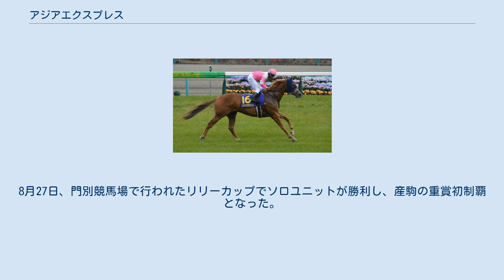アジアエクスプレス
アジアエクスプレスは、アメリカ合衆国で生産され日本で調教された競走馬（外国産馬）、種牡馬。
馬名の意味は『アジアの超特急』。
主な勝ち鞍は2013年の朝日杯フューチュリティステークス。
 父・ヘニーヒューズは現役時代にアメリカで出走し通算10戦6勝、2006年のキングズビショップステークス（G1）とヴォスバーグステークス（G1）を制した。
現役引退後の2007年からアメリカとオーストラリアを往復するシャトル種牡馬となり、アジアエクスプレスはこの時期に生産された産駒である。
2013年からは日本の優駿スタリオンステーションに導入された。
 母・ランニングボブキャッツは現役時代にアメリカで出走し通算31戦9勝、芝とダート両方の重賞を制した。
 本馬は米国のオカラスタッドで生誕した後、2013年2月にフロリダ州で行われたOBSマーチセールで日本のノーザンファームによって23万ドル（当時のレートで約2200万円）で購入される。
オーナーとなった馬場幸夫は、この馬に「南満州鉄道で走っていた『あじあ号』のように豪快かつパワフルな走りをして欲しい」という願いを込めて、アジアエクスプレスと命名したという。
 2013年11月3日、東京5Rダート1400mの新馬戦で鞍上ウンベルト・リスポリでデビュー。
直線で鋭く伸びて2着オータムラヴに5馬身差をつけてデビュー戦を勝利で飾った。
 11月23日、鞍上にライアン・ムーアを迎え、東京7Rダート1700mのオキザリス賞（2歳500万下）を7馬身差で圧勝した。
 当初は12月18日開催予定の南関東公営競馬交流重賞（JpnI）競走であるダートの全日本2歳優駿（川崎競馬場）に出走を予定していたが、除外となったため12月15日の芝の朝日杯フューチュリティステークスへ出走することになった。
 2戦目に引き続き鞍上ライアン・ムーアで挑み、最後の直線で逃げるベルカントをかわして先頭に立つと、後続のショウナンアチーヴ、ウインフルブルームを振り切り優勝、GI初優勝を果たした。
鞍上のムーアは「芝でもダートでも勝てるというのは本当に特別な馬」と称えた。
1984年のグレード制導入後、芝コース未経験の馬が芝のGI級競走で優勝したのは初めてである。
 3月23日のスプリングステークスが初戦として選ばれ、戸崎圭太が手綱を取ることになった。
1番人気に支持され、中団から直線脚を伸ばすがロサギガンティアの2着に敗れた。
 続く皐月賞では5番人気に推された。
積極果敢にウインフルブルームの2番手でレースを進めるが、直線では最後まで食い下がって3着に粘ったウインフルブルームとは対照的に手ごたえが怪しくなりイスラボニータの6着に敗れた。
レース後、陣営はダート路線に再転向を示唆した。
 ダート再転向の初戦は6月22日のユニコーンステークス。
1.3倍の断然人気を背負いながら直線まったく手応えなく12着に沈んだ。
 休養を挟んで出走した8月10日のレパードステークスでは、前走大敗ながらも1番人気に押されると、期待に応えて2着のクライスマイルに3馬身1/2差をつけて圧勝し、復活を果たした。
 その後左前トウ骨遠位端骨折が判明、復帰まで4か月かかる見通しのため、年内は休養に入った。
 2015年3月26日の名古屋大賞典で復帰し、逃げたメイショウコロンボを直線で追い込んだが届かず2着に敗れた。
 4月18日のアンタレスステークスではハナを奪ったが、直線でクリノスターオーとの競り合いに敗れ2着となった。
 5月の平安ステークスはインカンテーションの5着に終わる。
休養を挟み、8月のBSN賞に出走するも4着に敗れる。
その後、脚部不安で1年3か月休養した。
 2016年11月20日の福島民友カップで復帰するも15着としんがり負けを喫した。
そして12月9日付けで競走馬登録を抹消し現役を引退、北海道新冠町の優駿スタリオンステーションにて種牡馬となる。
 引退後は種牡馬となり、優駿スタリオンステーションで繋養される。
 2020年に初年度産駒がデビュー。
6月30日、門別競馬場の2歳未勝利戦でソロユニットが2戦目で勝ち上がり、これが産駒の初勝利となった。
8月27日、門別競馬場で行われたリリーカップでソロユニットが勝利し、産駒の重賞初制覇となった。